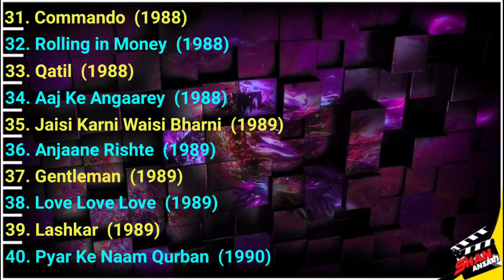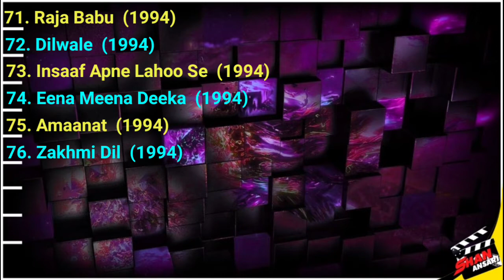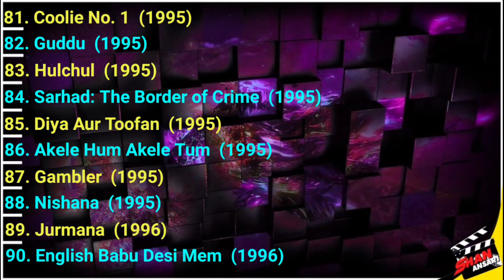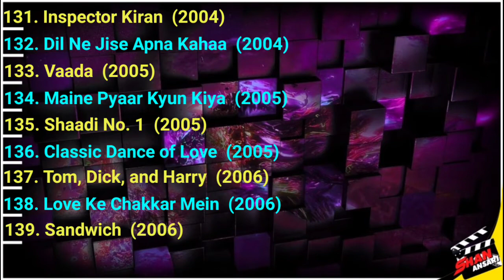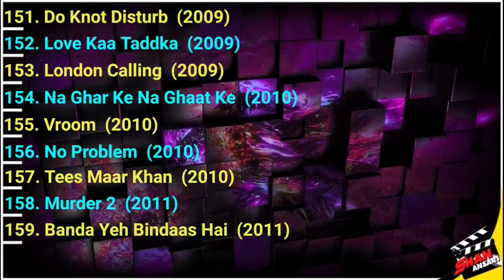Shashi Kiran - Movies List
Veteran Actor of indian Films Shashi Kiran's all movies List..